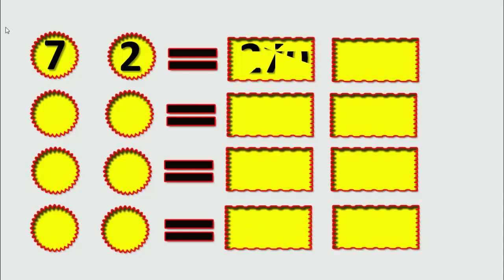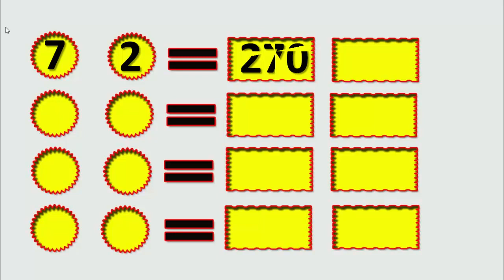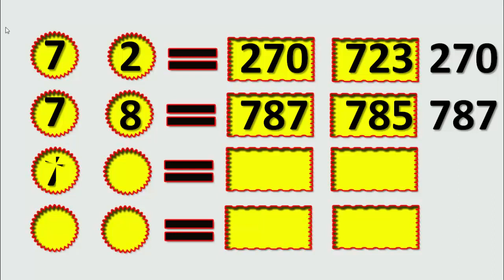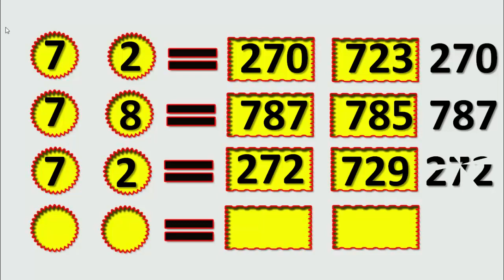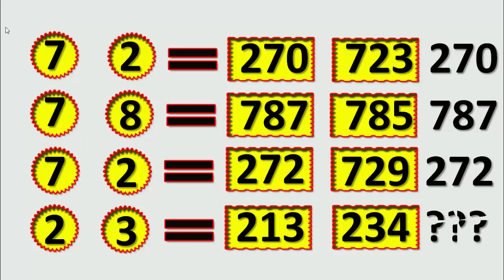สุดท้ายทั้งหมดที่นี่ !! รับทันที ** 16 พฤษภาคม 2564